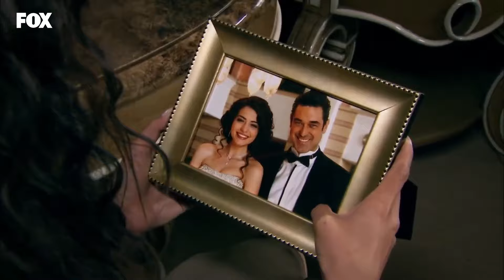Yer Gök Aşk 119. Bölüm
Sevda konağa döner. Huzurunun kaçmaması için Sultan’ın her dediğini yapacaktır. Sultan, Sevda’ya planını ince ince uygulatmaya başlar. Mehmet ve Bade şarap üretimindeki değişikliğe onay almadan devam ederler.. Mehmet büyük bir heyecanla şarap fabrikasında yeni bir ürün yaratma hazırlığına başlamıştır bile; ancak hesaba katmadığı şeyler vardır. Herkes Sevda’nın hamile olduğunu öğrenir. Konakta şenlik havası vardır. Ne var ki, Hasan bir dakika bile gözünü Sevda ve Sultan’dan ayırmamaktadır. Ali Ömer ve Sevda doktora giderler. Bebeklerinin kalp atışını dinlerlerken, olanlardan habersizdirler. Sultan planını büyük bir keyifle uyguladığını düşünürken, Mehmet’in sorduğu soru bütün keyfini kaçıracaktır…

YAPIM: AVŞAR FİLM
YAPIMCI: ŞÜKRÜ AVŞAR
YÖNETMEN: HAKAN ARSLAN
SENARYO: SEMA ERGENEKON, EYLEM CANPOLAT, BERFU SONER
TÜR: DRAM